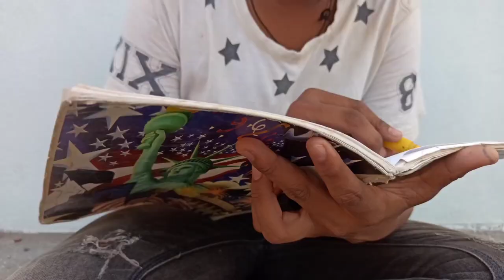SPIDER-KID || Latest telugu sci-fi Short film 2020|| Ultimate kidz | Amar.G | Pavan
This is the story of another universes spider kid

"SPIDER-KID" is a SCI-FI short film

 cast :- pavan

WRITTEN & DIRECTED by AMAR.G